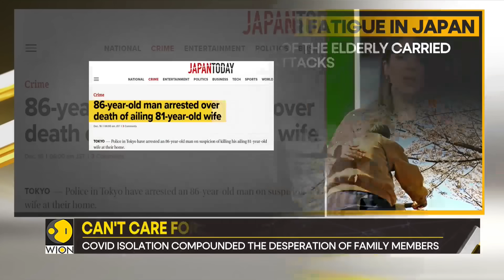Gravitas | Modern-day murder: Japanese kill the elderly to avoid caring costs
A disturbing trend has emerged from Japan where the young are killing their parents because they are tired of taking care of them in old age. Priyanka Sharma tells you more.